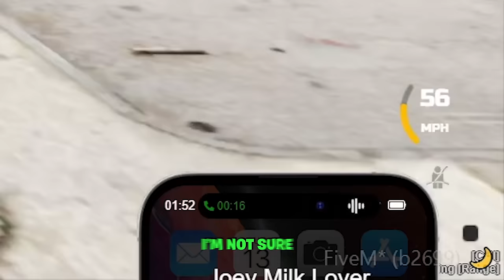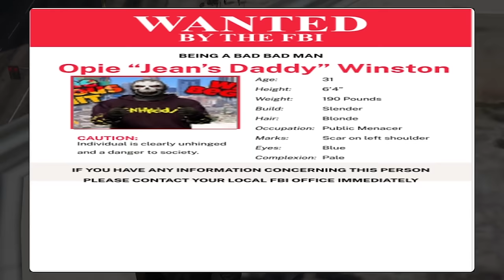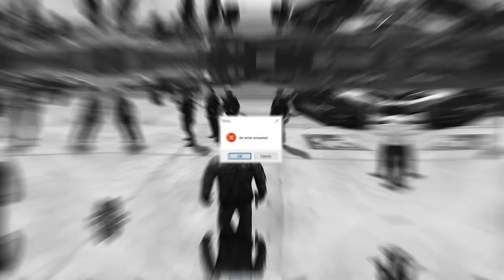Terminator Hitman Hunts Cops in GTA 5 RP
GTA 5 RP but I become a Terminator hitman! I was a unstoppable machine that was looking for his targets. The T850 terminator was looking for hitman job to take out as many people as possible. The cops realised what the terminator was doing and had to call in the military to stop me. After some serious damage the terminator become damage and instead of looking for hitman targets the unstoppable terminator just started to take out every officer & player he sees! No one was safe. This GTA RP episode is my craziest yet! Packed with epic action like hitman jobs, terminator destroying cops, cop chases, military & revenge. Also plenty of funny moments.